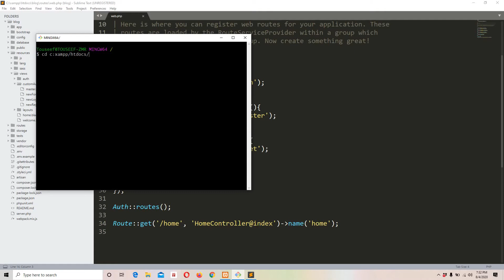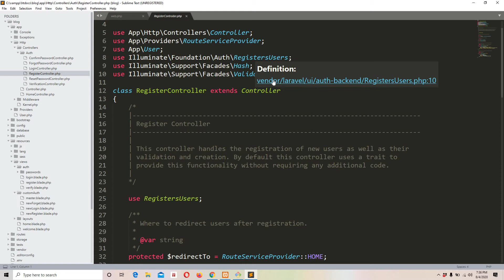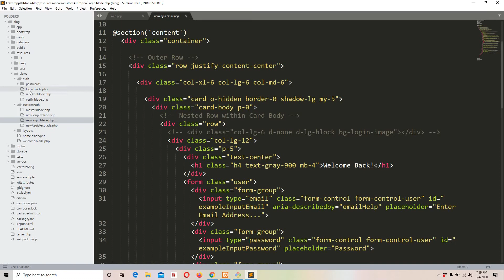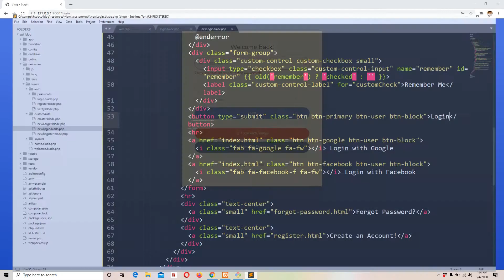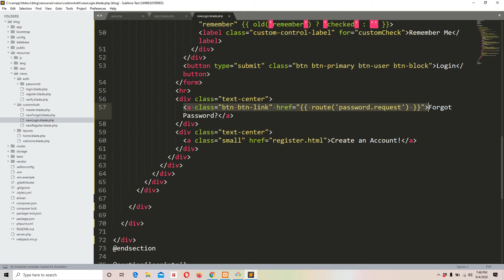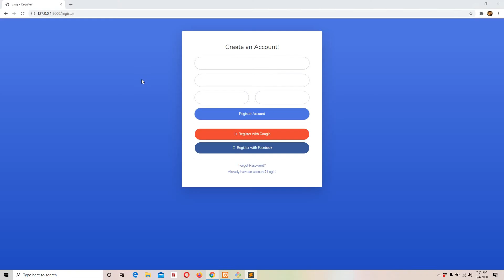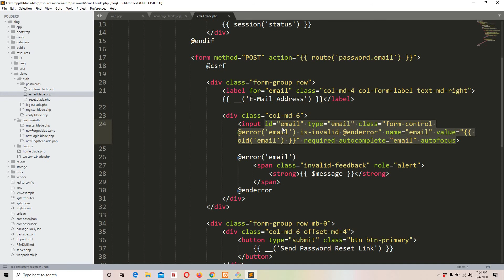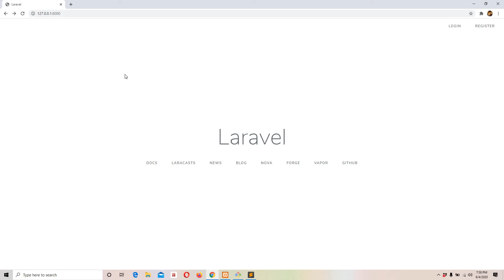Laravel 7 blog (Episode-05 how to make Custom Auth Pages functional in urdu/hindi)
Laravel 7 blogging system

In this video we are going to make our custom (login, register, forget password) pages functional and then we are going to test it by creating a user.